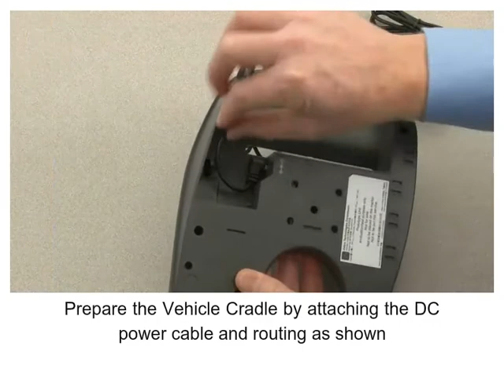Using the QLn420 Vehicle Cradle Accessory | Accept UK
Using the QLn420 Vehicle Cradle Accessory